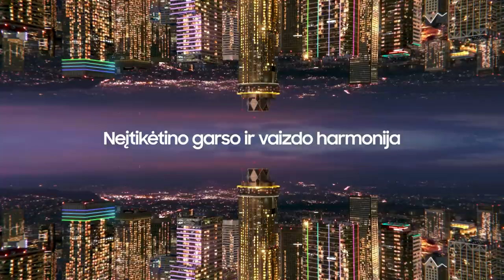„Betsafe–LKL“ rungtynių komentarai: „Neptūnas“ - „Gargždai“ [2022-10-24]